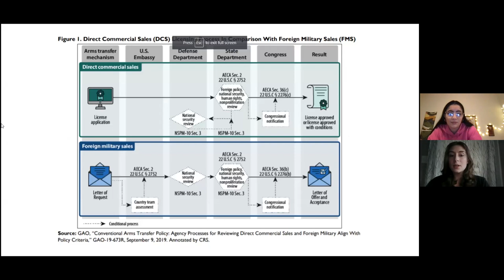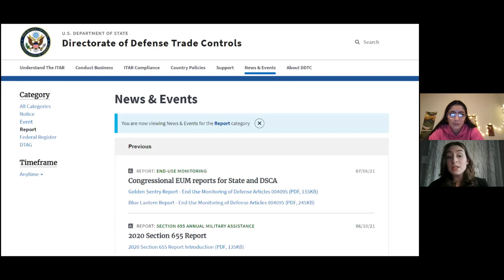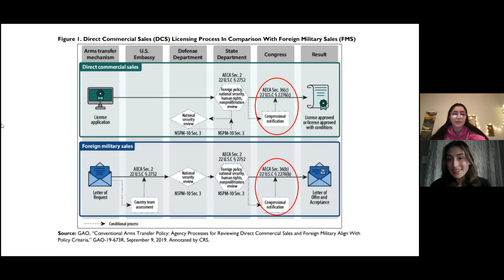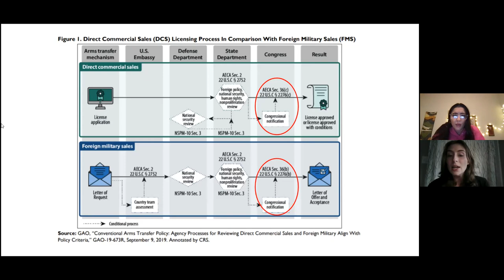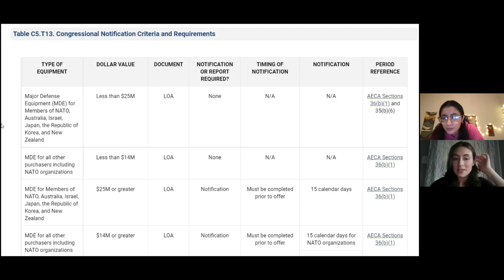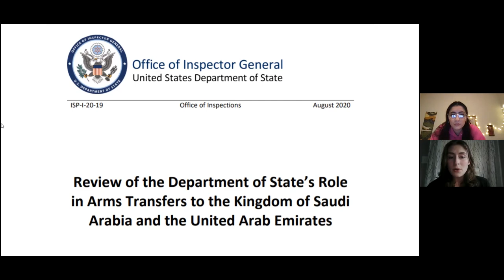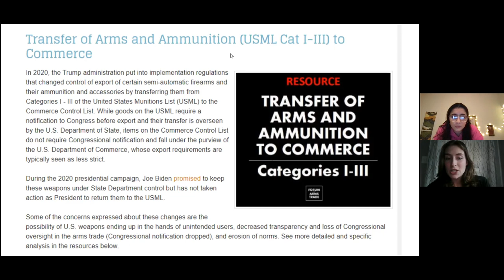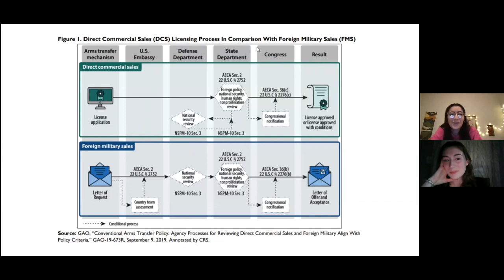Uncovering the Arms Trade: The Arms Sales We Aren't Told About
When Congress gets notified about a weapons sale by the U.S. to another country, the general public generally finds out about it, too. Information on high-value sales is more easily available as they pass the "threshold" amount. Yet what about the sales under the threshold? Congress never needs to be notified, and we are left in the dark on sales that add up to billions and billions of dollars.

Lillian Mauldin is a graduate of the University of Texas at Austin holding a BA in Honors International Relations and Global Studies with a minor in Arabic. She is a founding member of Women for Weapons Trade Transparency and a Thematic Specialist with Amnesty International USA’s Military, Security, and Police Transfers Coordination Group. She was a summer 2021 participant in the US Department of State Critical Language Scholarship and a summer 2021 Policy Intern at Forum on the Arms Trade. Lillian hopes to continue her career in the arms control and nonproliferation field, ideally lobbying for decreased defense budgets and more rigorous arms export control laws.